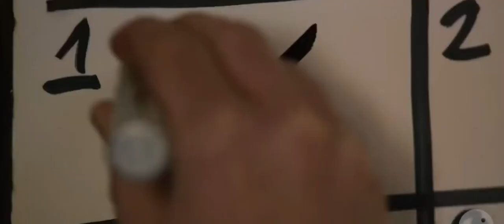Best Horror & Thriller Movies In Hindi & English Dubbed || Don't Afraid After Watch This Video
Top-10 Best Women Revenge Movies || In Hindi & English Dubbed || Suspense Thriller Movies list